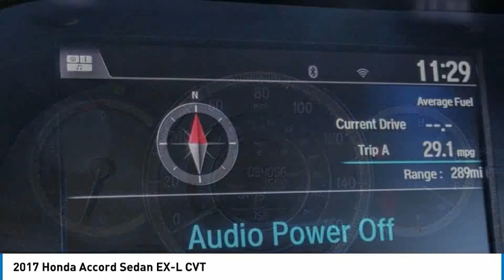2017 Honda Accord Sedan Cerritos INFINITI - HA098457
2017 Honda Accord Sedan EX-L CVT

NORM REEVES HYUNDAI SUPERSTORE PROUDLY SERVING ORANGE COUNTY, CERRITOS, ARTESIA, LAKEWOOD, BELLFLOWER, BUENA PARK, LONG BEACH, AND SURROUNDING SOUTHERN CALIFORNIA LOCATIONS. THIS WHITE ORCHID PEARL 2017 Honda ACCORD SEDAN IS EQUIPPED WITH A Engine: 2.4L 16-Valve DOHC i-VTEC I4, AUTOMATIC TRANSMISSION, AND RECEIVES AN ESTIMATED 27 City/36 Hwy MPG. OR VISIT US AT 11011 EAST SOUTH ST. CERRITOS, CA 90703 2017 Honda ACCORD SEDAN EX-L CVT White Orchid Pearl 2017 Honda Accord EX-L FWD CVT 2.4L I4 DOHC i-VTEC 16V Black/Ivory w/Leather-Trimmed Seats. Recent Arrival! Odometer is 2323 miles below market average! 27/36 City/Highway MPG Awards: * 2017 IIHS Top Safety Pick+ (When equipped with Honda Sensing and specific headlights) * 2017 KBB.com Brand Image Awards * 2017 KBB.com 10 Most Awarded Brands Kelley Blue Book Brand Image Awards are based on the Brand Watch(tm) study from Kelley Blue Book Market Intelligence. Award calculated among non-luxury shoppers. Kelley Blue Book is a registered trademark of Kelley Blue Book Co., Inc. Stock #: HA098457 | VIN: 1HGCR2F81HA098457 | 2017 Honda Accord Sedan EX-L TRACTION CONTROL HEATED MIRRORS SATELLITE RADIO Norm Reeves Hyundai Superstore